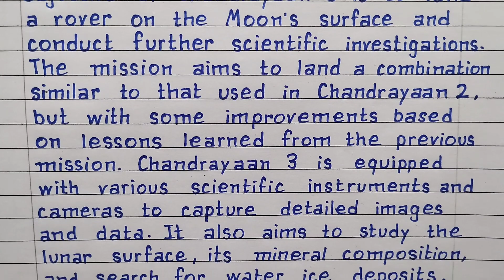Chandrayaan 3 | Article on Chandrayaan 3 | ISRO | Chandrayan 3